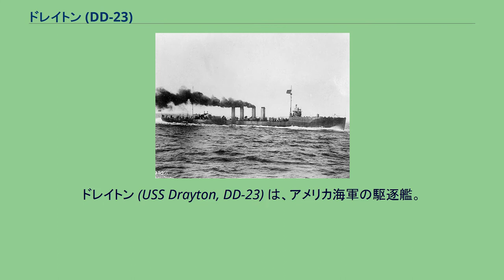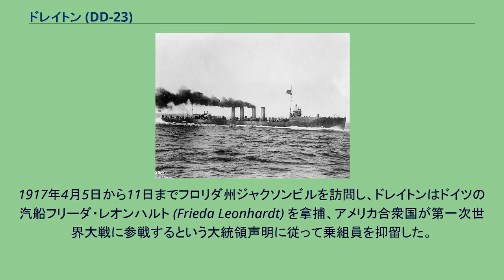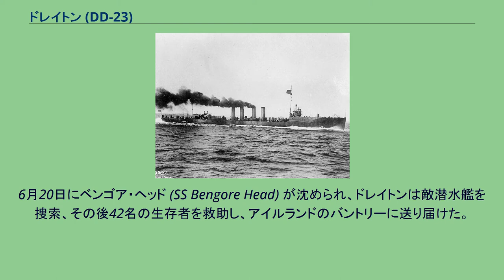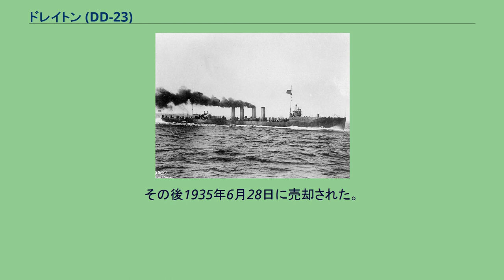ドレイトン (DD-23)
ドレイトン (USS Drayton, DD-23) は、アメリカ海軍の駆逐艦。
艦名はパーシバル・ドレイトンに因む。
ドレイトンは1909年8月19日にメイン州バスのバス鉄工所で起工した。
1910年8月22日にE・G・ドレイトン（ドレイトン大佐の姪）によって命名、進水し、1910年10月29日に艦長H・C・ディンガー少佐の指揮下就役した。
ドレイトンは1910年12月21日にフロリダ州キーウェストに到着し、キューバ海域の巡航および東海岸での訓練に従事する。
1914年4月9日にキーウェストを出航、メキシコ沖での海上封鎖および紛争地域からの難民救助に従事し、6月1日にニューヨークに帰還、8月1日にロードアイランド州ニューポートに移動した。
ドレイトンはニューポート沖およびカリブ海で中立パトロールに従事し、水雷および砲術訓練に従事した。
1917年4月5日から11日までフロリダ州ジャクソンビルを訪問し、ドレイトンはドイツの汽船フリーダ・レオンハルト (Frieda Leonhardt) を拿捕、アメリカ合衆国が第一次世界大戦に参戦するという大統領声明に従って乗組員を抑留した。
ドレイトンは4月12日にバージニア州ノーフォークに到着し、翌日東海岸偵察部隊に加わり任務に従事、1917年5月4日に海外任務に備えた改修のためボストン海軍工廠に入渠した。
ドレイトンは1917年5月21日にマサチューセッツ州ボストンを出航し、ニューファンドランドのセントジョンズを経由して6月1日にアイルランドのクイーンズタウンに到着した。
ドレイトンはアイルランド沿岸を哨戒し、入港および出港する船の護衛を行った。
6月20日にベンゴア・ヘッド (SS Bengore Head) が沈められ、ドレイトンは敵潜水艦を捜索、その後42名の生存者を救助し、アイルランドのバントリーに送り届けた。
6月26日から7月4日までの間にドレイトンはサン＝ナゼールに向かう船団を護衛し、2隻のフランス巡洋艦と共に敵潜水艦を捜索した。
12月15日、ベンハム (USS Benham, DD-49) と共に触雷したフォイルモア (SS Foylemore) の生存者39名を救助した。
ドレイトンは1918年2月15日にクイーンズタウンを出航、ブレストに向かい艦隊と共にヨーロッパ海域で活動する。
対潜哨戒および護衛任務を継続し、12月16日に帰国の途に就く。
1919年1月2日にボストンに到着、オーバーホールが行われた。
その後ドレイトンは東海岸沿いに巡航、様々な訓練および演習を行い、7月18日にフィラデルフィア海軍造船所に到着、他の7隻の駆逐艦と共に退役の準備に入った。
ドレイトンは1919年11月17日に退役し、1933年7月1日に除籍された。
その後1935年6月28日に売却された。